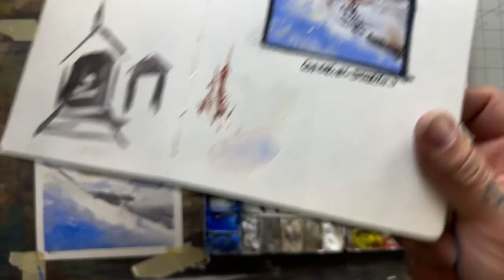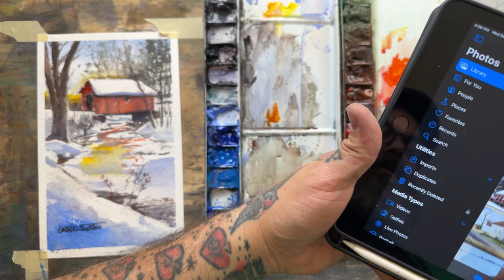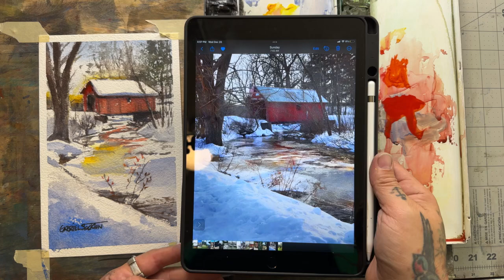Learn How to watercolor Christmas scene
Daniel Smith Brand Ambassador
Gabriel Stockton
Capturing outdoor scenes of San Diego, California, such as historic areas, boats and beaches in beautiful watercolor called,
“En Plein Air.” Gabriel Stockton is often seen with his hand made wooden vintage easel with a display of recent paintings in the community. Being approachable, he enjoys sharing his knowledge, thoughts and feelings about painting outside in workshops, classrooms and paint-outs. With confident brush strokes, bright colors and eye-catching watercolor paintings, it’s no wonder why people want to be a part of Gabriel’s journey and purchase an original art piece.